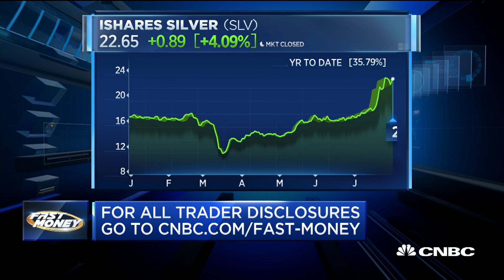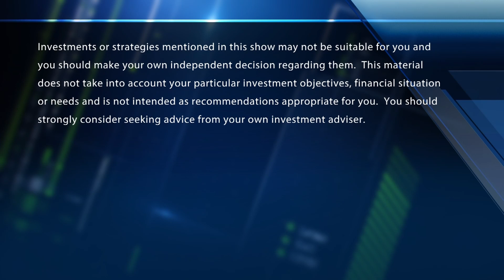Final Trades: CAT, SLV, TSE & AAPL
The Fast Money traders offer their final trades of the week.